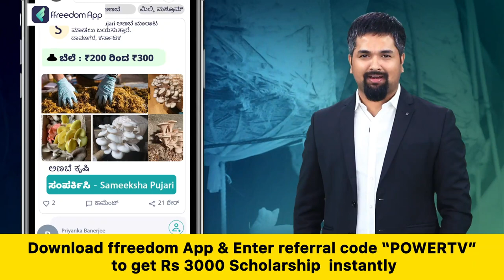CM Basavaraj Bommai : ನೀತಿ ಸಂಹಿತೆ ಜಾರಿ ಹಿನ್ನೆಲೆ ಬೊಮ್ಮಾಯಿ ಕಾರು ತಪಾಸಣೆ | Power TV News